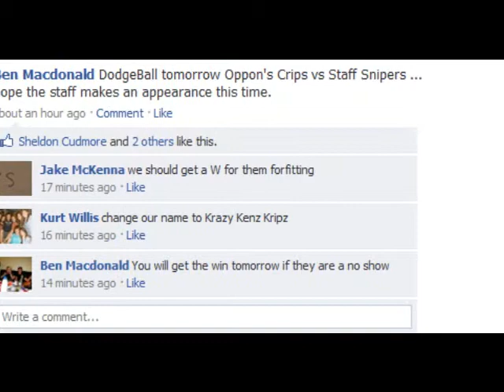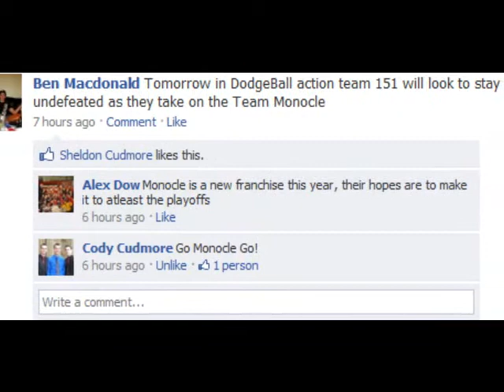Dodgeball Games 1-3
Colonel Gray Intermural dodgeball games 1-3, October